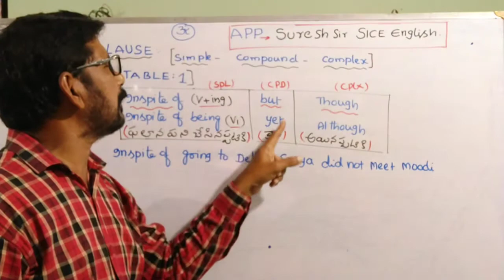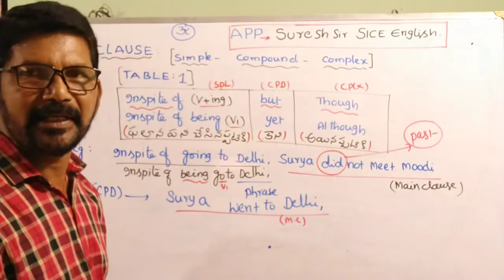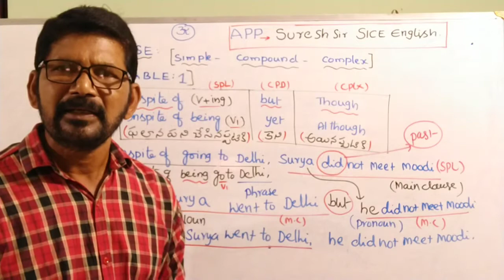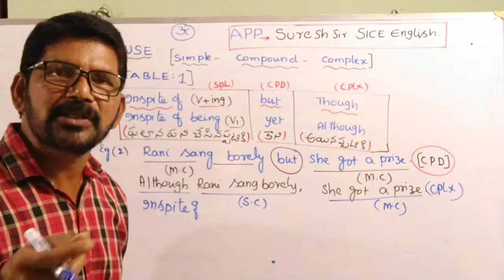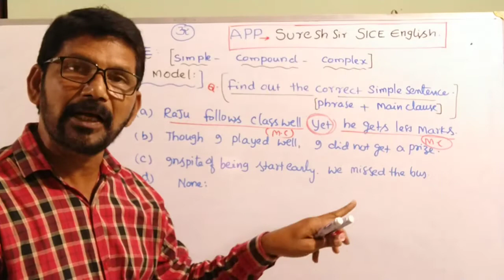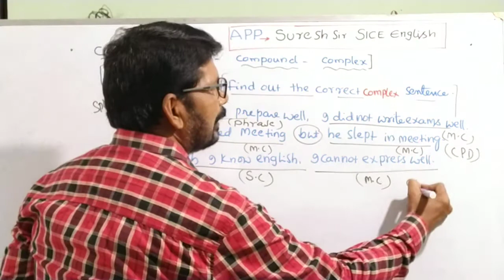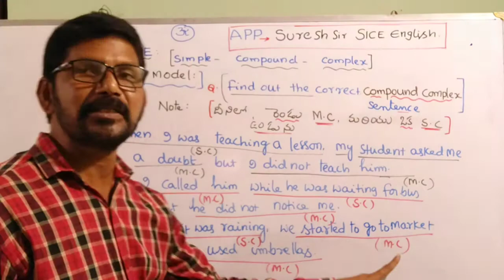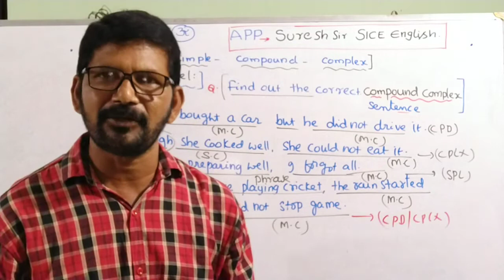Simple compound complex class 2 by SICE Suresh sir,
This video is useful for TET, DSC, CONSTABLE & other competitive exams # simple compound complex,TET ,DSC English# Constable English etc...